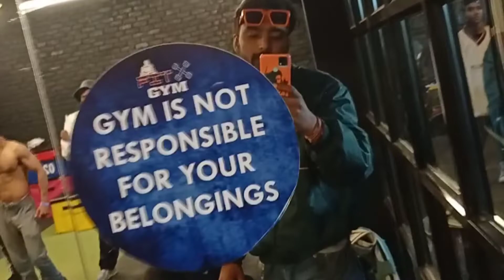CRAZY BEHIND THE SCENES I 1N Only Aditya I Kapil yadav kp II dsychos sonu Il dsychos crew II